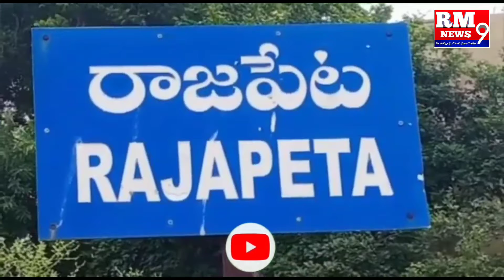రాజపేట లో ఘనంగా ఎమ్మెల్యే గొంగిడి సునీత మహేందర్ రెడ్డి పుట్టినరోజు వేడుకలు || RM 9 News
Watch "RM 9 News "

RM 9 News  Is a Telugu YouTube Channel. It Contains,Telugu News, Telugu Folk Songs,Telangana Songs,  Bathukamma Songs,  Alatarnetive Culture,Telugu Short Films, Telugu Motivational Spechches, Saintific Temper Programs etc..